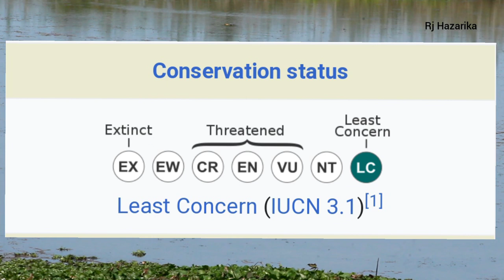|| Northern pintail || Sarala Wetland || 2021 ||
The pintail or northern pintail is a duck with wide geographic distribution that breeds in the northern areas of Europe and across the Palearctic and North America. It is migratory and winters south of its breeding range to the equator.
(জোঙা নেজী হাঁহ )।